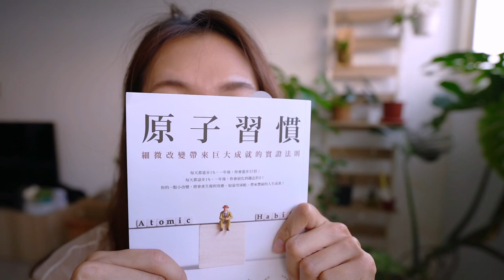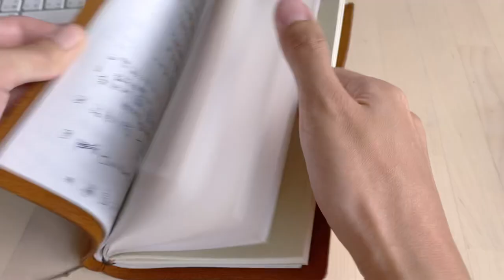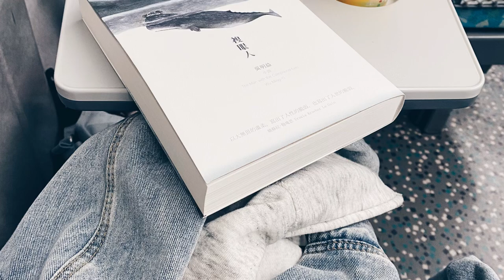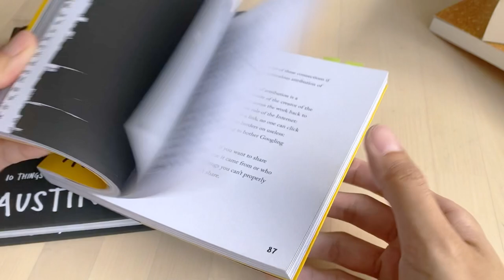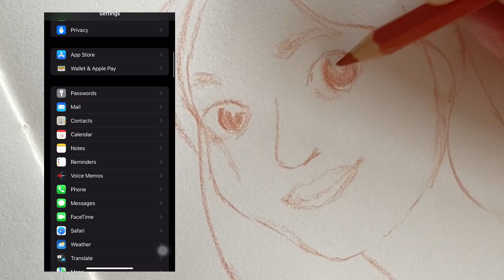3個方法養成原子習慣🚀看完書我真的進步了/ Atomic habits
看完書後我實際體驗了原子習慣，達成了一直沒實現的目標
It feels good! 與你們分享～

（By the way 我朋友叫我拍影片要上唇膏，立馬塗
這是我的第一支長片，耶，吃個早午餐鬆餅餐慶祝一下）

0:00 為什麼分享原子習慣？
0:35 改變最多的三個好習慣
1:30 開始改變的時間點
4:01 1: 閱讀
6:00 2: 畫畫
7:41 3: 英文
8:37 3個方法養成原子習慣
11:00 總結